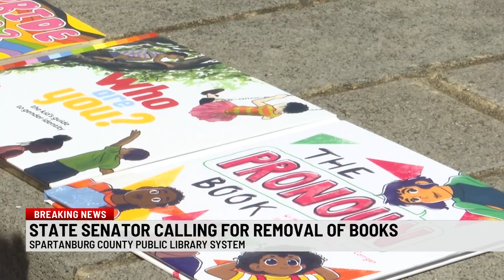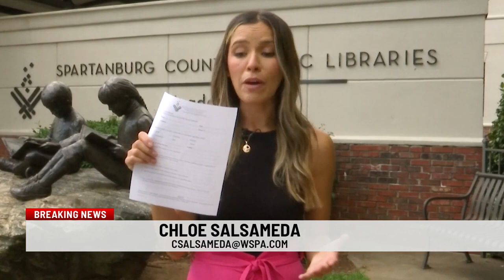State senator demands Spartanburg Co. library to remove certain books